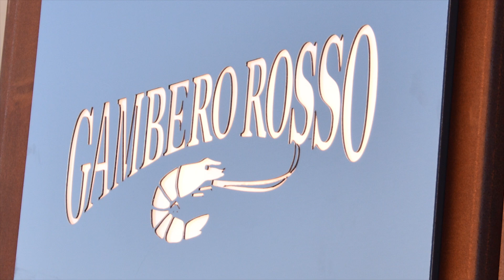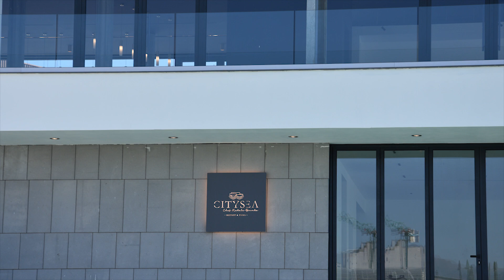Porto Palermo Marina Yachting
Porto Palermo  Marina Yachting un sito Spettacolare!